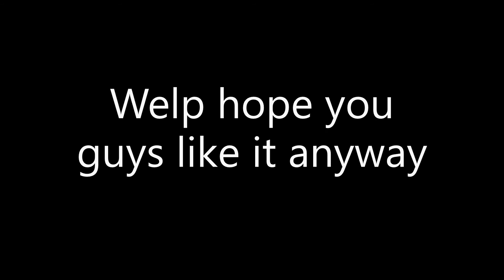The Person who Intrudes in my Cell (MunchyMC)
I find out who has been going in my cell a lot when I'm not around. It might be a different person every time but a least I got one of them (assuming there are are more and if not, I caught the guy). I apologies for the recent absences and how to make more content. Hope you guys enjoy. Like and sub for more. :)